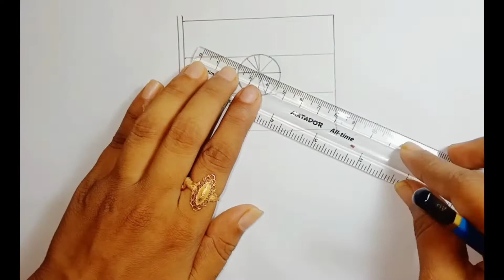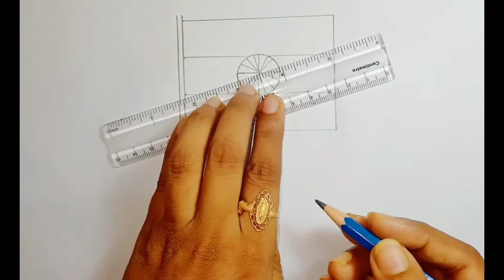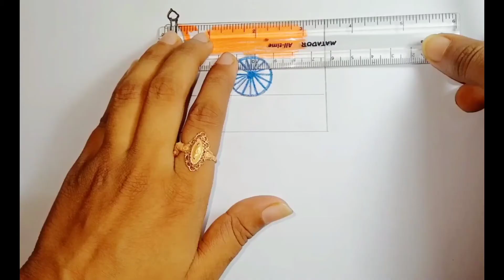How To Draw Indian Flag Step By Step | ইন্ডিয়ার পতাকা আঁকা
Need
1.a4 size white paper
2.pencil
3.eraser
4.crayon colour pencils(any)
5.black sketch pen etc . .

Hi friends today I want to show you how to draw an Indian flag.this is so simple to draw.